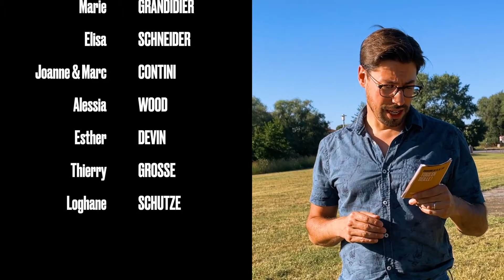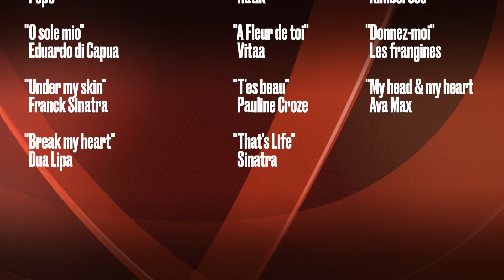Tous en Seille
Bonjour à toutes et à tous et bienvenu pour ce premier rdv  le long de la seille. Je suis très heureux de vous présenter cette expérience audiovisuelle qu’on a nommé « Tous en seille » en analogie avec la célèbre expression « Tous en scène ».

Un parcours chantant au fil de l’eau, des chanteurs et des chanteuses du conservatoire de Marly présente le fruit de leur travail pour cette saison 2020/2021 si particulière.

On pourrait penser que le travail à distance pour les chanteurs compliquent l’apprentissage mais c’est avec surprise que je me suis rendu compte qu’il n’y avait pas que des défauts à travailler ainsi.

Aujourd’hui je vais vous présenter des chansons de tous les styles par des élèves très appliqués et impliqués qui ont coeur à vous donner de l’émotion, à faire passer des messages et surtout partager de beaux moments de musique  dans ce cadre buccolique des bords de seille.